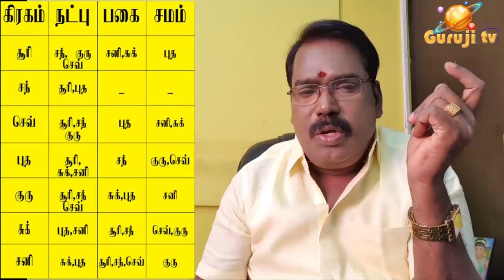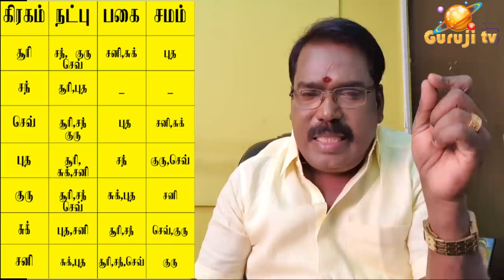0695 - PLANETARY RELATIONSHIP LEVEL.-கிரகங்களின் நட்பு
கிரகங்களின் நட்பு - பகை - சமம் உறவுகளின் சூட்சும  விளக்கம் இவற்றையும் ,ராசி வீடுகளையும் வைத்து பலன் அறியும் முறைகள் - ஜோதிடக்கலை அரசு ஆதித்ய குருஜியின் கட்டண வீடியோ..PREMIUM VIDEO- 046